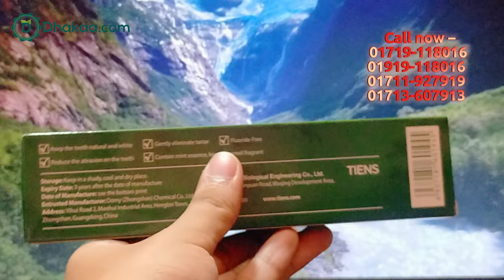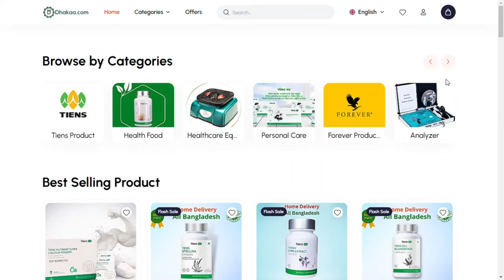why Orecare Chinese herbal toothpaste is best? টিয়েন্স হারবাল টুথপেষ্ট price in bd 2024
টিয়েন্স হারবাল টুথপেষ্ট

বর্ণনা:

টিয়েন্স টুথপেস্ট হল একটি ক্যাম্পেইনার টুথপেস্ট জেল যা বেশ কিছু ফাংশন সঞ্চালন করে যা আপনার স্বাস্থ্যের জন্য উপকারি। এটি শ্বাসের অবাঞ্ছিত গন্ধ দূর করতে বা মাস্ক করতে দাঁতের ফলক এবং দাঁতের খাবার ঘষে সাহায্য করে। এটি তার পি-এইচ সূক্ষ্মতা, ধারাবাহিকতা এবং বর্ধিত প্রতিভাতে দুর্দান্ত। এটি একটি ডেন্টাল কেয়ার প্রোডাক্ট যা সারকান্দ্রা, হানিসাকল এবং ওয়াইল্ড ক্রাইস্যান্থেমাম নির্যাস দিয়ে সমৃদ্ধ। সূক্ষ্ম পেস্ট উপাদান এবং উচ্চ-গ্রেড, সিলিকা, সম্পূরক পুঙ্খানুপুঙ্খভাবে পরিষ্কার এবং সুরক্ষা ফাংশন প্রদান করে। একটি ডেন্টাল কেয়ার প্রোডাক্ট যা স্ট্রন্টিয়াম এবং পেওনল দিয়ে সমৃদ্ধ। স্ট্রন্টিয়াম বিশ্বব্যাপী দাঁতের সংবেদনশীলতা এবং অ্যাসিডের প্রতি দাঁতের প্রতিরোধ ক্ষমতা বাড়াতে স্বীকৃত এবং মাউটন পিলের নির্যাস অ্যাসিড এবং প্রদাহ প্রতিরোধ, রক্তপাত বন্ধ, ব্যথা উপশম, ক্ষতিকারক তাপ হ্রাস এবং মাড়ির ফোলা উপশমের প্রভাব ফেলে। এতে প্রাকৃতিক উপাদান রয়েছে এবং ব্যবহার করা নিরাপদ।

ফাংশন:

– দাঁতের ক্ষয়রোধ করে।

– দাঁত মজবুত রাখে।

– দাঁত স্বাভাবিক ও সাদা রাখে।

– মাড়ী ফোলা, মাড়ী থেকে রক্তক্ষরন এবং মুখের দূর্গন্ধ দূর করে।

– এতে প্রাকৃতিক উপাদান রয়েছে এবং এটি ব্যবহারের জন্য সংযুক্ত।

– দাঁতের গহ্বর প্রতিরোধ করুন।

– পরিমাণ ১৩৫ গ্রাম।

– প্রতিদিন ২-৩ বার ব্যবহার করুন বিশেষ করে সকালে এবং ঘুমাতে যাওয়ার আগে।

– পস্তুতকারক টিয়েন্স© চায়না

Main Office: House: 3B, Road: 16/A, Lift: 9, Exim Bank Road, back building of Rangs, Gulshan-1 Branch, Dhaka